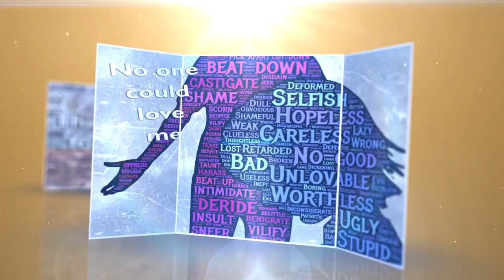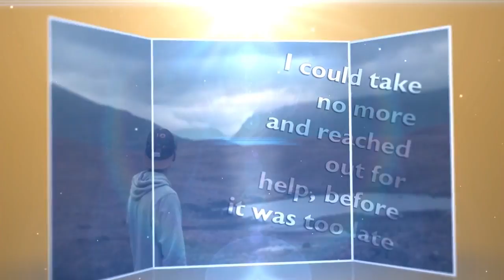Healthy U: Episode 49 – How Our Words Can Cause Long-Term Damage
Host Alan Eisenberg and his special guest, son Andy Eisenberg, discuss the power of the words we speak to others and the damage they can cause with Bob and Christine Wright from Stress Free Now. Topics include how what we say to each other can have long-term lasting effects and why some bullying prevention plans don’t work in schools, at a job or in your life.

Dr. Bob, the Stress Relief Doctor, is an Executive Stress Management Wellness Coach who help high-achieving individuals and groups get ahead of the stress curve by giving them the tools they need to address and dissolve their habitual stress, anxiety, grief and chronic pain. Dr. Bob’s client-centered approach treats each person as the unique individual that they are. By using Active Listening, he customizes and tailors his coaching methods to directly address the specific pain points of each client so that they begin to feel better right away.

An innately curious alternative thinker, Christine Wright, M.A has a passion for coaching, teaching and sharing information. Her versatile experience spans careers in performing dance, elementary and secondary education, non-profit Community Based Organizations, retailing, administration, management, and publishing. Her gentle approach coupled with her intuition and strong organizational skills helps you recognize your aptitudes and play to your strengths. You will quickly be able to increase your confidence, to identify and remove your internal blocks, to improve your performance, and to achieve your desired results successfully with ease.